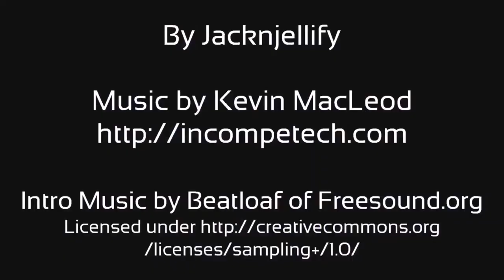BFDI 7 Waiting for scan